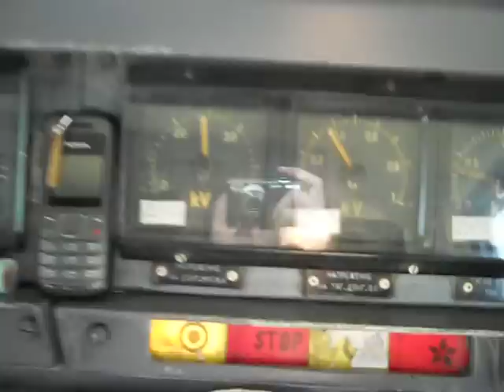Train driver board cam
Train driver  Bulgarian rail.